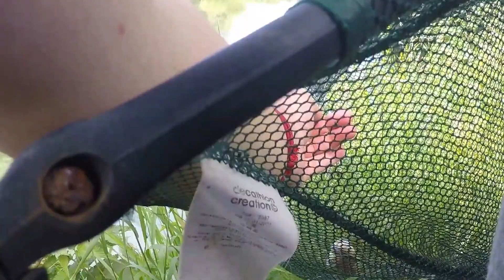Barbo nel Po e Cavedano nel Chisola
2 bei pescetti presi alla passata